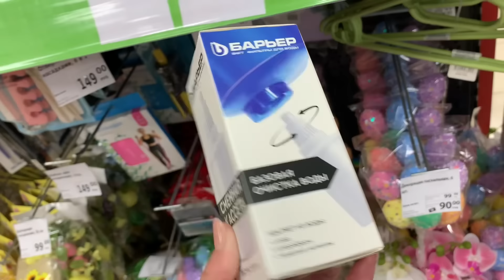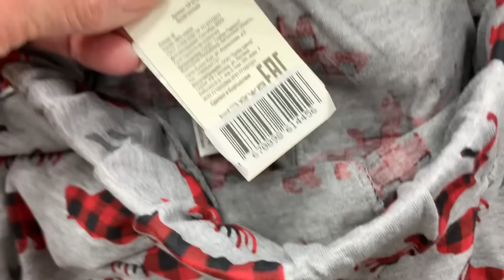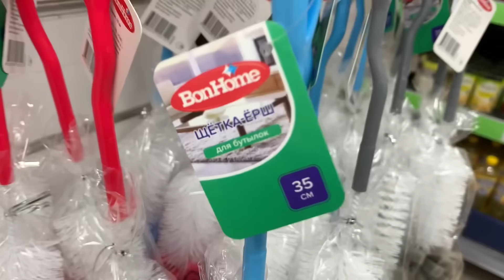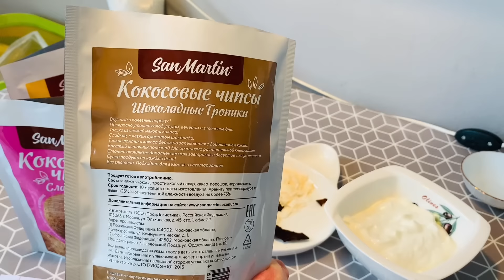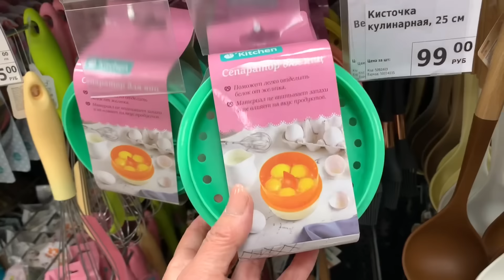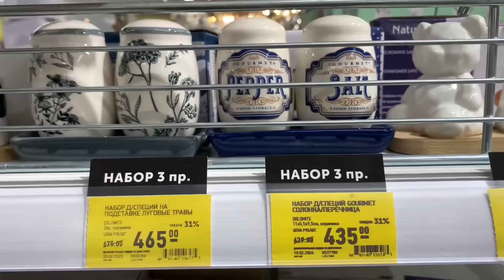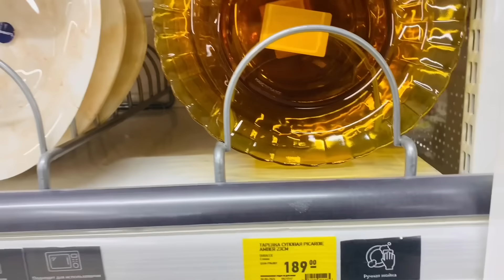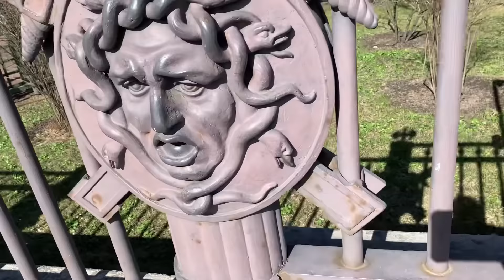Фикс Прайс 🍎НОвинки🍒ДОМОВОЙ Много посуды 🌟🐇Скидки 👍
Новинки в Фикс прайс . Магазин Домовой много посуды . Санкт-Петербург Коллонтай 24 и тц Невский Каскад